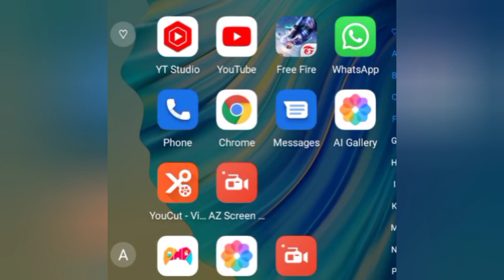ff redeem code today | free fire redeem code | free fire emote redeem code | 12 january redeem code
ff redeem code today | free fire redeem code | free fire emote redeem code | 11 january redeem code

1) free fire redeem code today
2) free fire redeem code 2021
3) free fire redeem code daily update
4) free fire redeem code today new
5) free fire redeem code site
6) free fire redeem code generator
7) free fire redeem code rewards

FREE FIRE REDEEM CODE FOR TODAY JANUARY 20
FF REWARDS REDEEM CODE
FF REDEEM CODE TODAY 12 JANUARY
free fire new redeem code today August
ff
12 january redeem code
ff reward
Redeem Codes 30 july